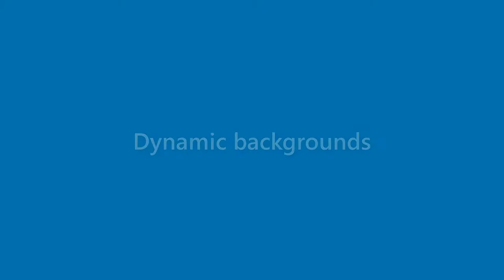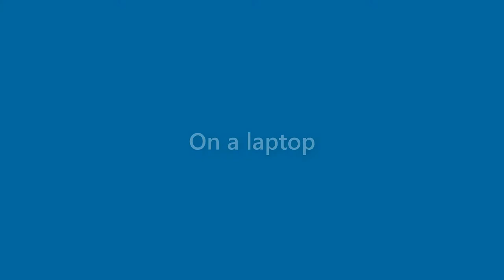Nancy Davidson - appearance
Name Look - Nancy Davidson - appearance. In this video we present "Nancy Davidson" name look and feel in various scenarios.
How does "Nancy Davidson" look as a personal letterhead?
How does "Nancy Davidson" look on a business card?
How does "Nancy Davidson" look on a computer/laptop screen?
How does "Nancy Davidson" look with different background colors?
How does "Nancy Davidson" look with various fonts?